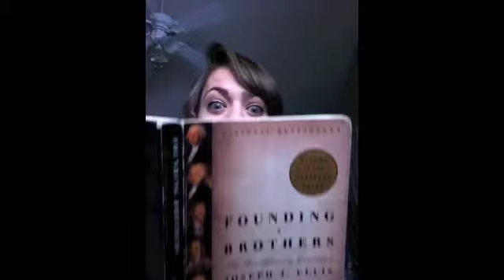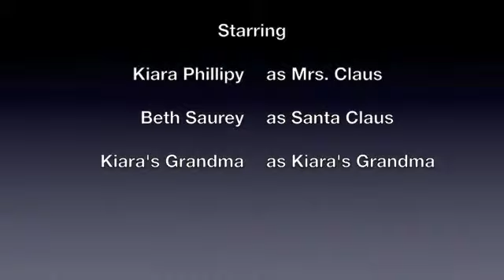HSP- "Right-of-Center" and "Legislation Ride" (Kiara and Beth)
Holiday Songs Project for AP government class. Kiara was in charge of "Legislation Ride" and Beth was in charge of "Right-of-Center".